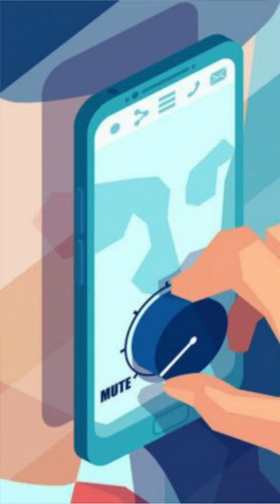😳 Does This AI Drake Song Sound BETTER Than Actual Drake?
In this [short] episode, we take a look at a Drake song produced with AI by utilizing voice cloning and deep fake technology 🤔